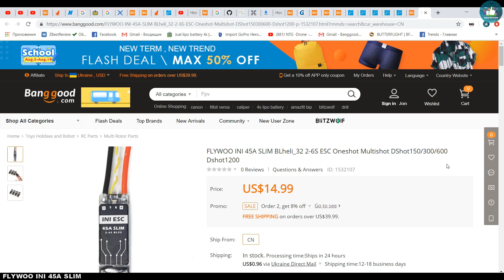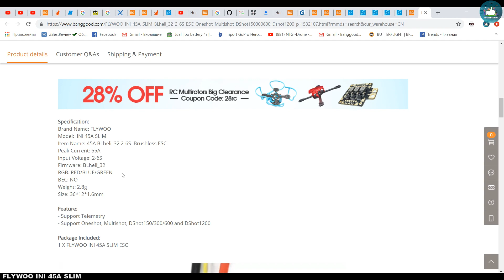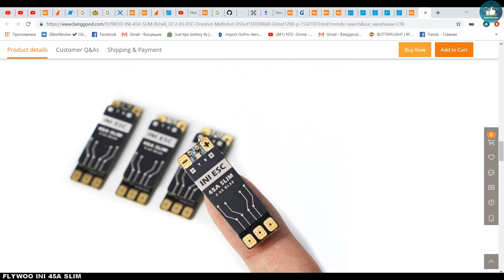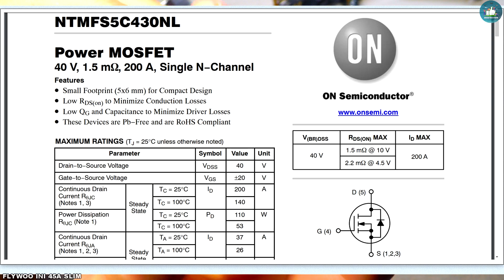✔ FLYWOO INI 45A Slim - Раздельные регуляторы 45A 2-6S BLheli_32 для FPV Квадрокоптера!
✔ Купить\Buy FPV регуляторы FLYWOO INI 45A Slim (AFFBG10 - 10% )

◢ Купоны Banggood:◣
AFFBG10 - 10%
ToyHo - 7%